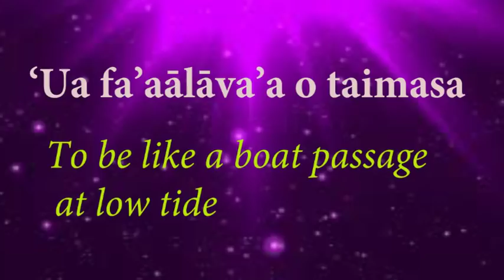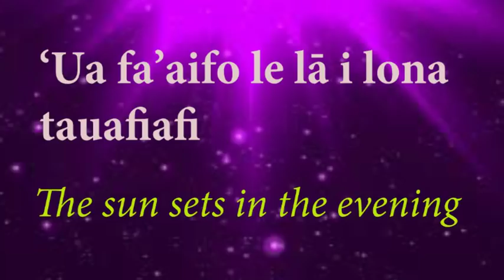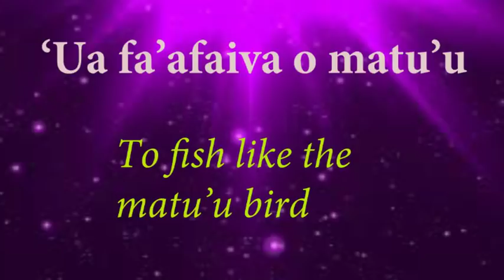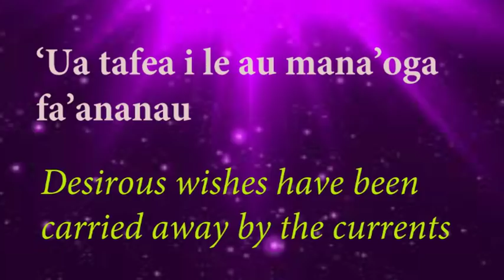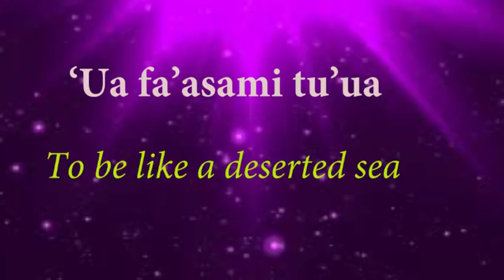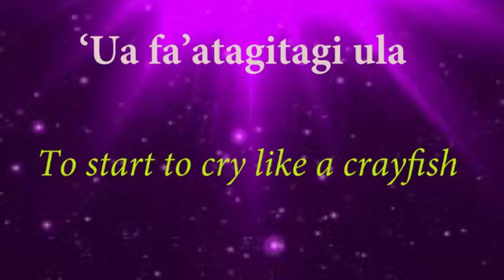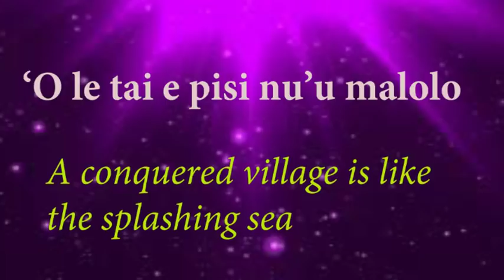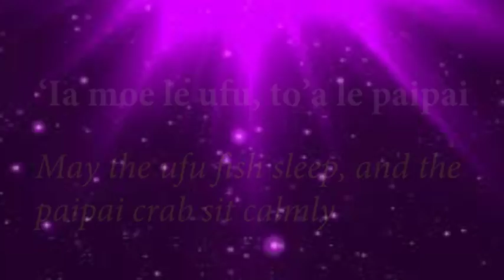Samoan Proverbs # 2 : Muāgagana & Alagā’upu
Samoan Proverbs # 2
A selection of memorable Sāmoan Proverbs used in Sāmoan Oratory, songs and everyday conversations.
Adapted from Sāmoan Proverbs : Muāgagana ma Alagā'upu a Sāmoa
Authored by : Tuiātaga Fa’afili A.L Fa’afili t/a VIDEO AAU

PROVERBS FOR KIDS
PRAYERS FOR KIDS